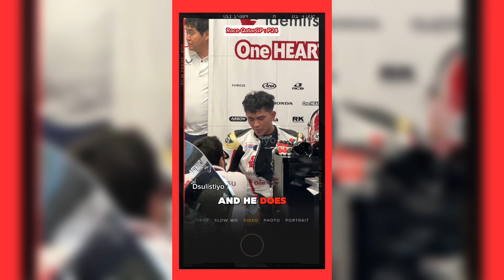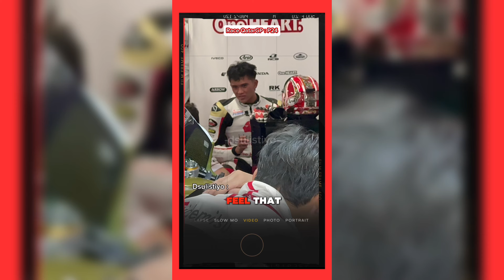Selalu ada kali pertama untuk semua hal. Mario Aji debut dikelas Moto2